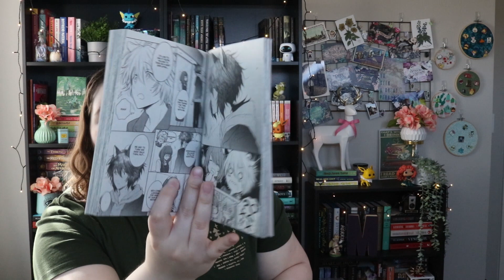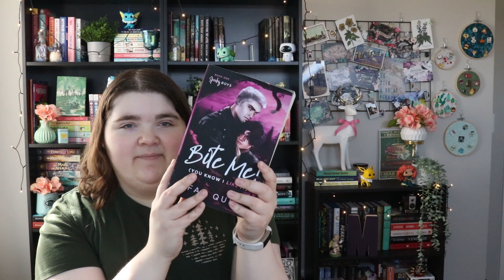More Urban Fantasy Faves!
Hi everyone! It's not a secret that I love urban fantasy books, so I thought I'd share some more of my current faves with you! :)